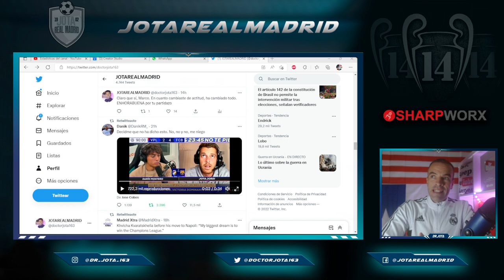La RESPUESTA de Jotajordi sobre la Europa League que DEJÓ MUDO A TWITTER